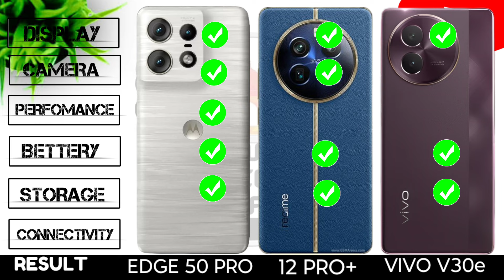Moto Edge 50 Pro Vs Realme 12 Pro Plus Vs Vivo V30e